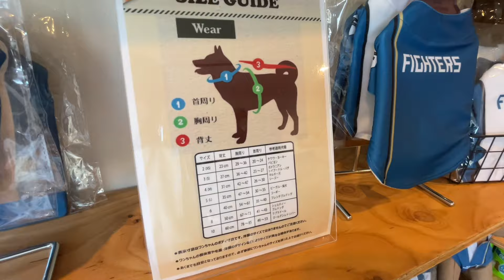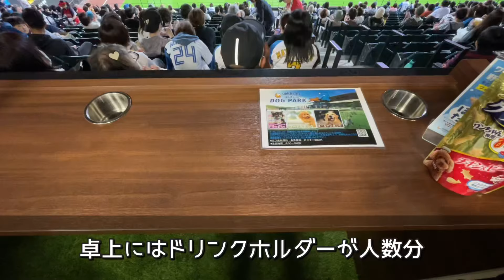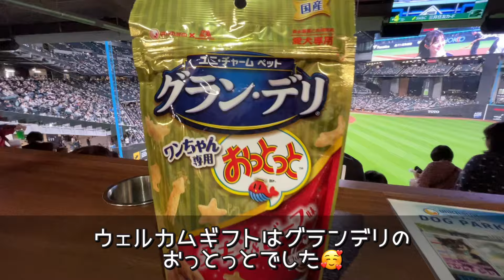【世界一詳しい】犬と野球観戦出来るの？エスコンフィールド北海道は愛犬と球場内で野球が見れます！！！【わかりやすい】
ポメラニアンのここちゃんねるは
毎週水・土18時配信予定！